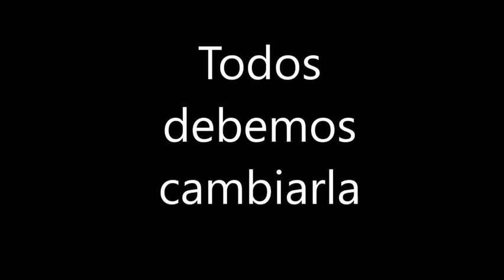Debemos reaccionar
JESUITES CLAVER 1r ESO A
Festival de Clipmetrajes de Manos Unidas